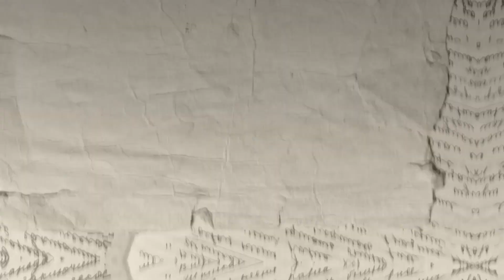MOMENTO 3 E'S COM LUCIANY APARECIDA | HISTÓRIAS DIVERSAS PODCAST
"Eu tenho o desejo de reescrever "O Cortiço" ... "